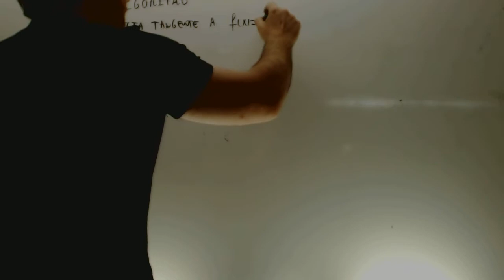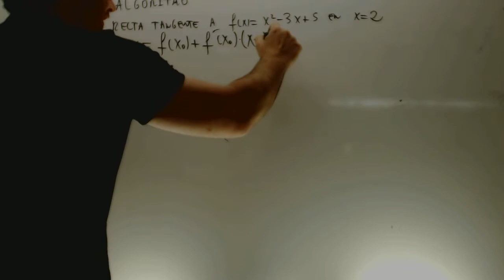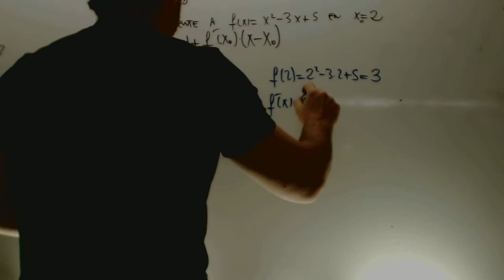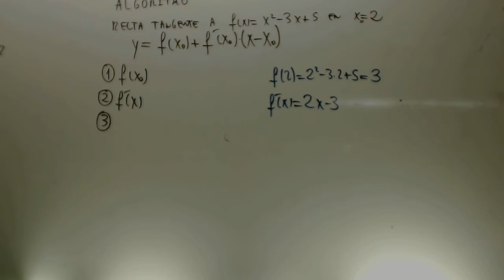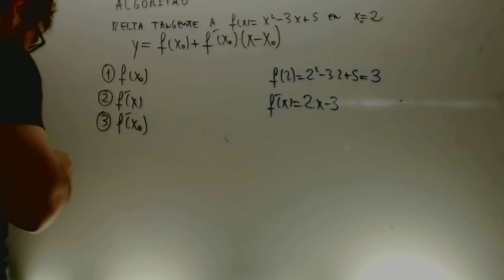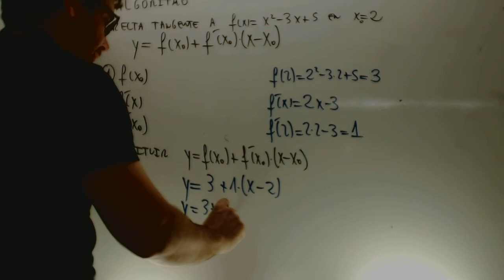Recta tangente a una funcion en un punto Matematicas 1 Bachillerato Academia Usero Estepona